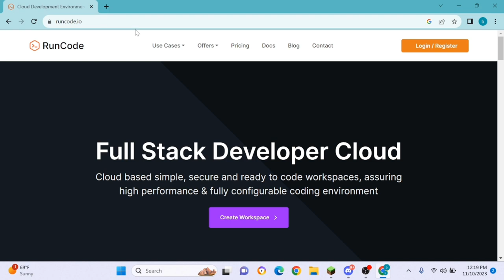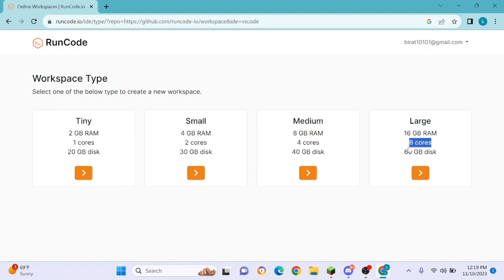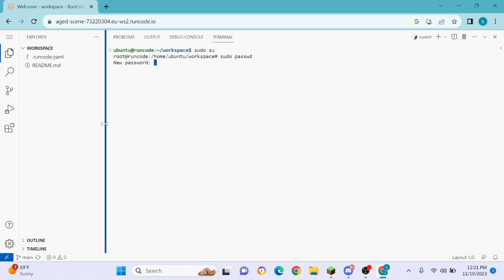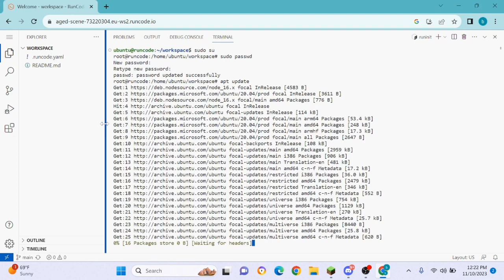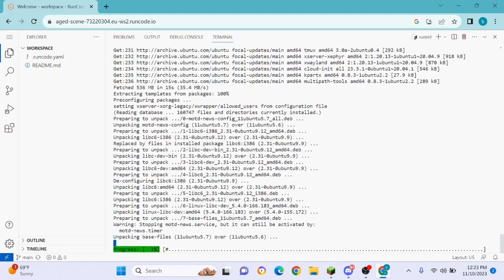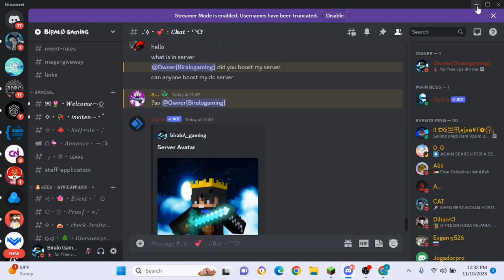💨 24/7 Unlimited 16GB RAM 16v Core VPS Hosting | Free Lifetime 💫 | 2023 Edition!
˜”°•✩•°”˜ ⋙ [ 𝙰𝙻𝙻 𝙻𝙸𝙽𝙺 ] ⋘ ˜”°•✩•°”˜

˜”°•✩•°”˜ ⋙ [ 𝙻𝚒𝚗𝚔 ] ⋘ ˜”°•✩•°”˜